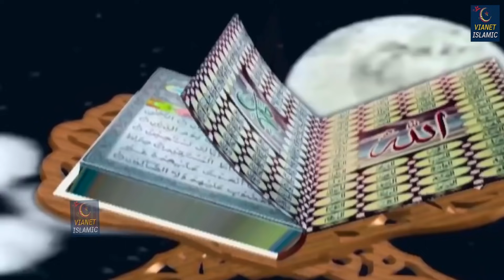12 रबी उल अव्वल पर एक बेहतरीन कलाम | Saare Nabiyo Me Nirala | Parveen Sultana | 12 Rabi-Ul-Awwal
Song - Kaali Kamli Wala
Album - Kaali Kamli Wala
Singer - Parveen Sultana
Lyrics - Mubeen Tarik
Music Label -  Vianet Islamic

To Make Caller Tune for this song.
Operator Codes:
1. Kaali Kamli Wala

ISL-88
VNTR-N/A